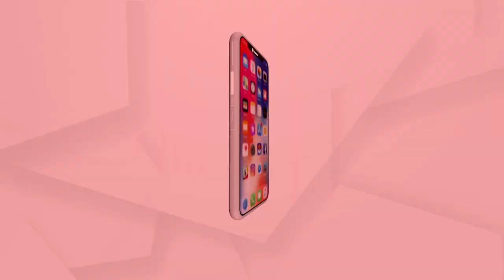ପ୍ରଦୂଷଣ ଘେରରେ ଆଗାମୀ ଅଲମ୍ପିକ ସହର ।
ବିଜିଂରେ ବଢିଲା ପ୍ରଦୂଷଣ, ସ୍କୁଲ ବନ୍ଦ କରା ଗଲା. ଅନେକ ଫାକ୍ଟ୍ରିରେ ଉତ୍ପାଦନ  ବନ୍ଦ । ଶୀତକାଳୀନ ଅଲମ୍ପିକକୁ ନେଇ ବଢିଲା ଚୀନର ଚିନ୍ତା । 2022 ଫେବୃଆରୀରେ ହେବ ଶୀତକାଳୀନ ଅଲିମ୍ପିକ ।